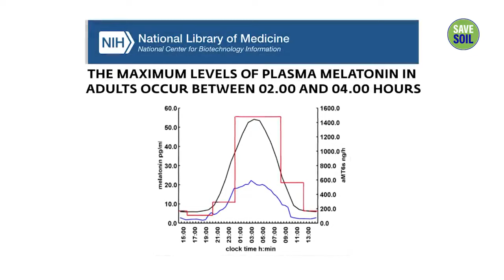Special Benefits of Waking up Early | Melatonin Activation | Sadhguru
"why the pineal gland secretes the most melatonin during the last quarter of the night and how one can utilize this to achieve stability and ease."
According to Sadhguru, the pineal gland is associated with the agna chakra and its secretions can control and moderate one’s moods and experiences.  The yogic processes are designed to activate the pineal gland, which can create a sense of ecstasy and pleasure beyond anything a person would otherwise know . Sadhguru also emphasizes that yogic sadhana always aims first for stability rather than ecstasy.